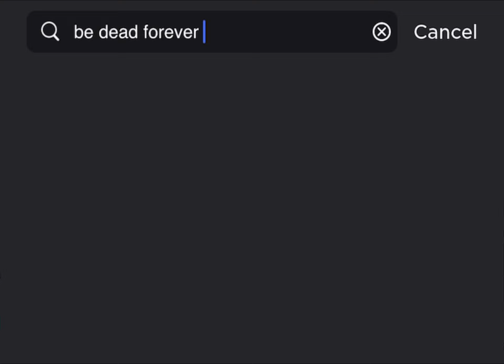Roblox, But If i Die, The Video Ends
Today I continue my old series called “Roblox, but i i die, the video ends” which ended at part 4, and i worked on other stuff, but it was requested, and i brought it to you, so here you go.

Who am i (Kingickysticky)
I am a small Roblox YouTuber and admin in a game on Roblox called destroy a city, so expect some content from that game. I only make Roblox videos for fun, and if i want to. I make Roblox videos, and sometimes other stuff on this channel KingIckySticky. I make many series like the car crash series, and more. I will make stuff on this channel until i get bored. enjoy.